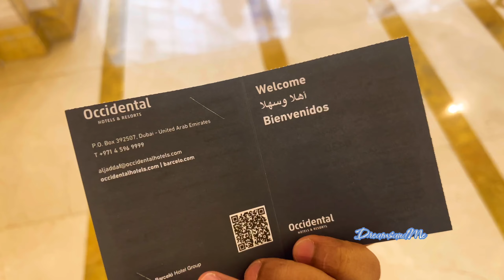കിടിലൻ ഫുഡും കിടുക്കാച്ചി pool റിസോർട്ടും കുറഞ്ഞ ചിലവിൽ ദുബായിൽ.ഇന്ന് ഞങ്ങൾ ഇവിടെയാണ്.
ദുബായിലെ കിടിലൻ റിസോർട്ടിലാണ് ഇന്ന് ഞങ്ങൾ താമസിക്കുന്നത്.അടിപൊളി ഫുഡാരുന്നു.തകർപ്പൻ ഫുഡും കിട്ടി.ദുബായിൽ ഒരു ദിവസം ചില്ലാകാൻ ആഗ്രഹിക്കുന്നവർക്ക് പറ്റിയ സ്ഥലമാണ്. Occidental resort dubai .